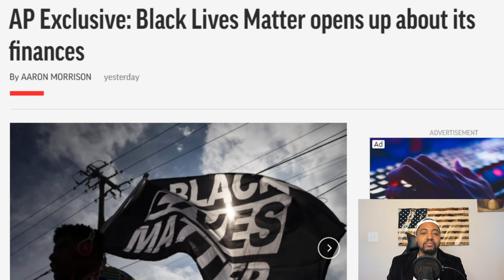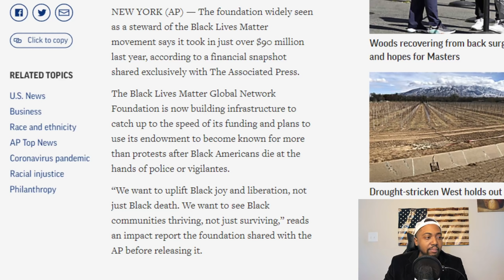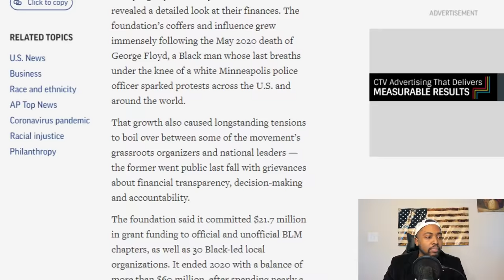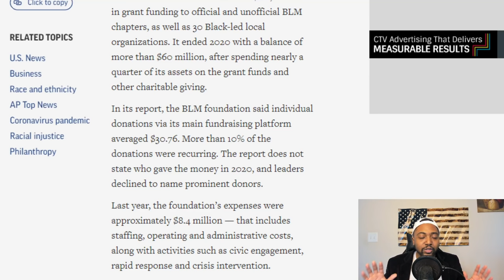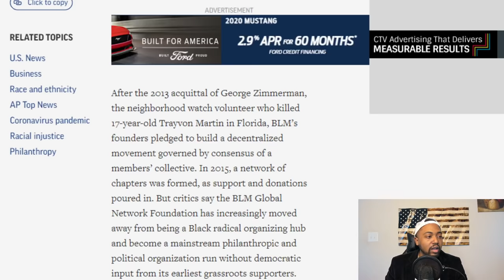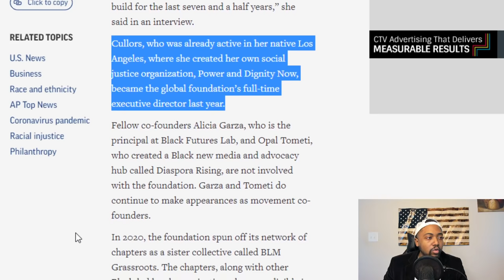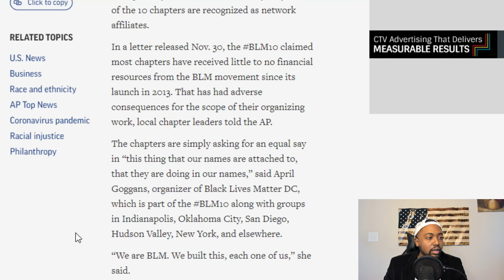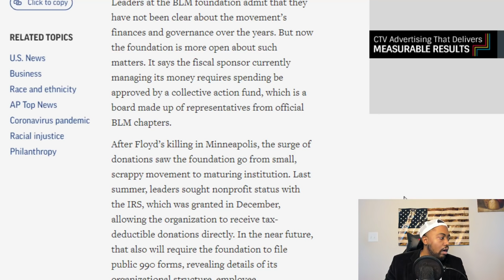BLM REVEALS Finances As Local Chapters Continue To Get Stiff Armed By The National Organization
The foundation widely seen as a steward of the Black Lives Matter movement says it took in just over $90 million last year, according to a financial snapshot shared exclusively with The Associated Press.

The Black Lives Matter Global Network Foundation is now building infrastructure to catch up to the speed of its funding and plans to use its endowment to become known for more than protests after Black Americans die at the hands of police or vigilantes.